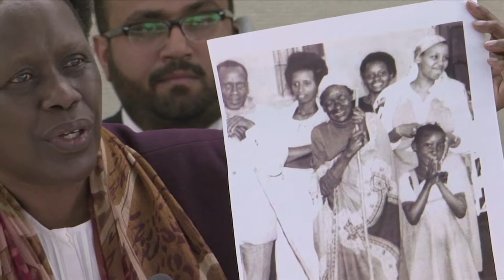unifeed140307f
MaximsNewsNetwork®™ & WorldLeadersTelevision™